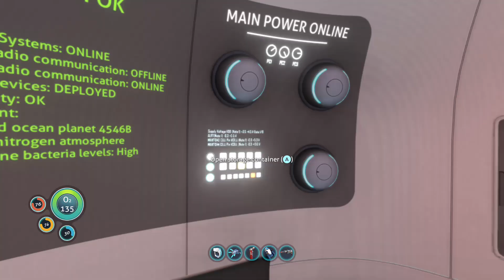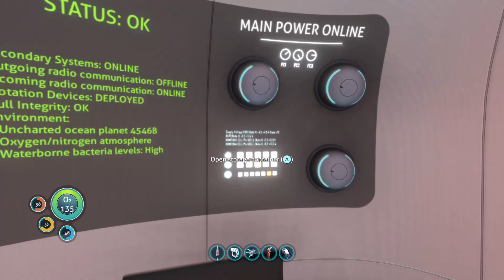MUM & DAD Replay SUBNAUTICA - Part 12 - NO MOONPOOL AND LIFE IS VERY VERY BAD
We escape the Aurora but now we have to explore further and deeper if we want to survive. The problem is we need to power the Seamoth and the Prawn Suit easily. So the Moonpool is essential for future. Time for Deep Sea Exploration. Join us as we continue truly amazing game.